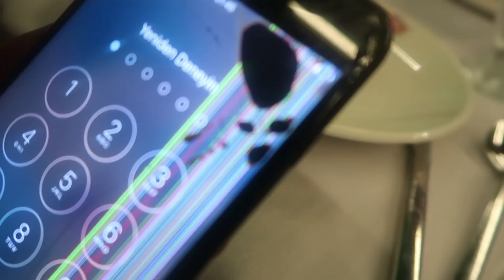EFSANE EKİPLER BULUŞTU !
►Selamlar bu videomuzda İstanbul'daki 1 günümü size gösterdim ! Sabah Youtube Creators Day etkinliğine katıldık,akşam tekrardan gittik ve Maymunlar ekibi ile isimsiz Ekipten bazı kişiler buluştu :D , Daha sonra Hatay medeniyetler sofrasında Czn Burak gösterisi ile karşı karşıya kaldık bu eğlenceli videoya beğeni bırakmayı ve yorum atmayı unutmayın GereksizArmy!

►Bu videomuzda İstanbul Vlogunu gösteriyorum !